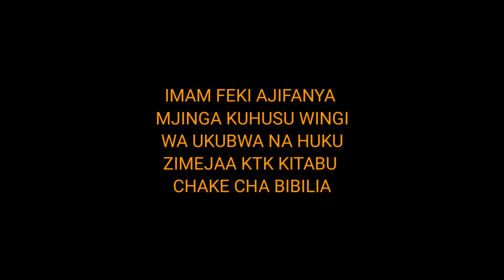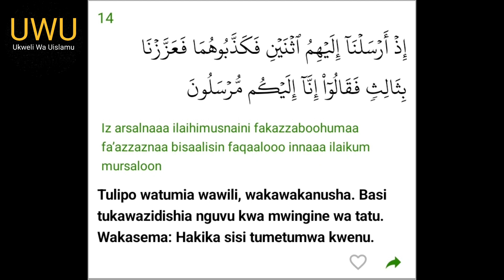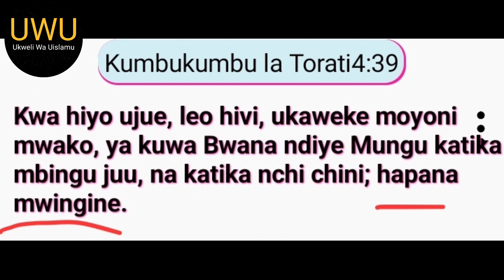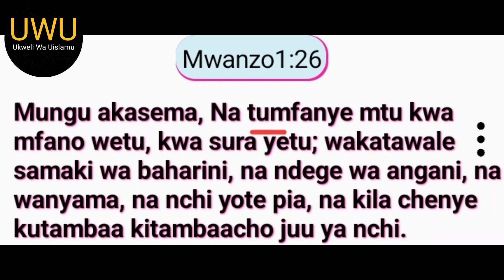IMAM FEKI ADANGANYA WENZAKE KWA KUGEUZA NENO "SISI" KATIKA AYA YA QURAN KUWA NI NENO LA ALLAH